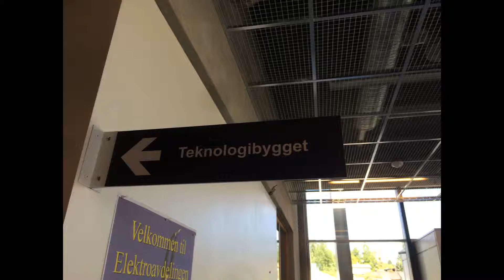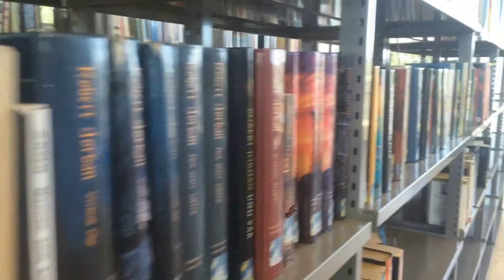Guide Tour 2016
Guide tour in Hamar Katedralskole by LubaPos&Henrette